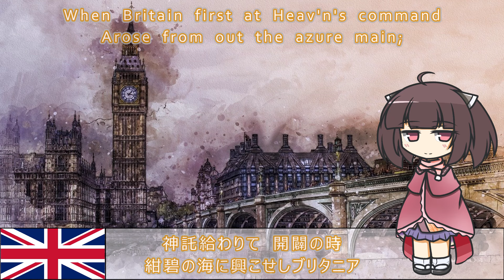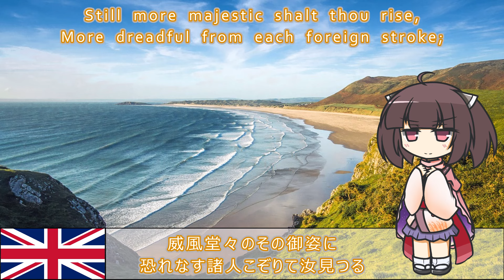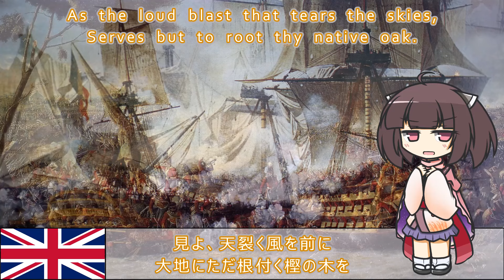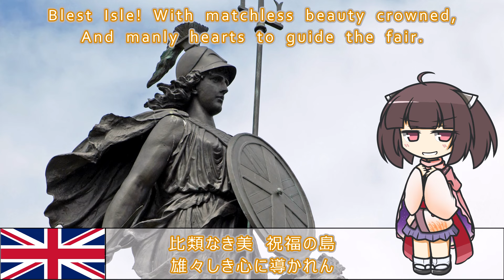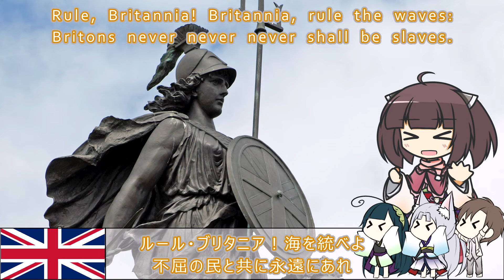【イギリス愛国歌】ルール・ブリタニア/Rule, Britannia (日本語版)【NEUTRINO AI KIRITAN】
【British patriotic song】Rule, Britannia (Japanese Version)【NEUTRINO AI KIRITAN】

リメイク動画です。
主に歌詞を変えましたが、動画、音源も作り直しています。
It is a remake video.
I mainly changed the lyrics, but I also reworked the videos and sound sources.

ルール・ブリタニア/ Rule, Britannia
1.
神託給わりて開闢の時
紺碧の海に興こせしブリタニア
「これぞ国の証ぞ」
守護天使らは斯く歌えり
ルール・ブリタニア！海を統べよ
不屈の民と共に永遠にあれ
2.
汝の庇護の下にあらぬ国は
忌まわしき暴君の下にひれ伏さむ
偉大なる地と自由の空
畏怖と羨望の眼差し
3.
威風堂々のその御姿に
恐れなす諸人こぞりて汝見つる
見よ、天裂く風を前に
大地にただ根付く樫の木を
4.
刃向う力無き卑しき者の
汝の名、貶めんとする彼奴の企みは
高潔なる火を掻き立て
その身焼き尽くし、汝の名を立てん
5.
汝に統べられし祝福の地は
その威光にあまねく照らされ栄給う
僕なる海、四方の岸辺
その手に統べられて永遠に栄えん
6.
女神ミューズは自由を湛え
汝の幸福の岸辺に赴かん
比類なき美、祝福の島
雄々しき心に導かれん